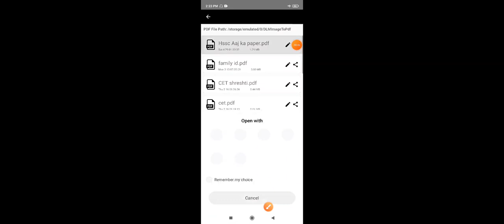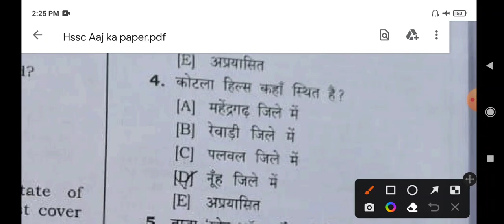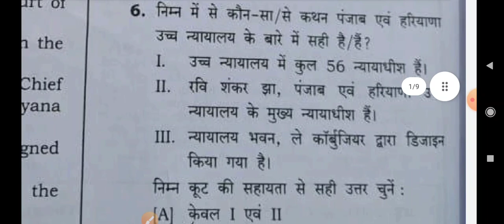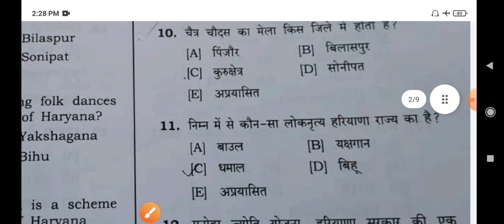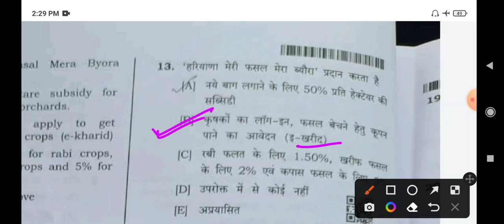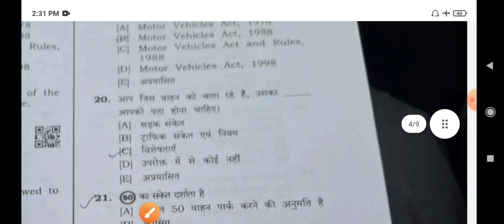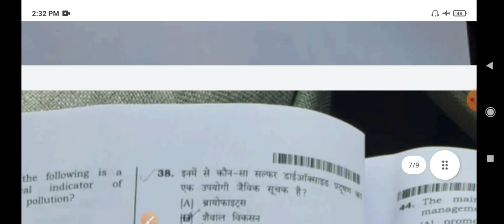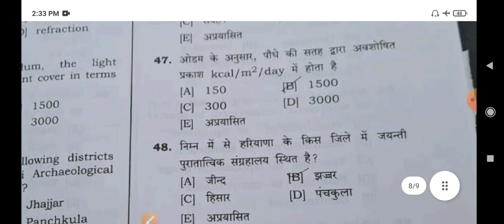Hssc TGT Paper Solution 29 April 2023 | Hssc Today Paper Solution | Hssc TGT Physical Education